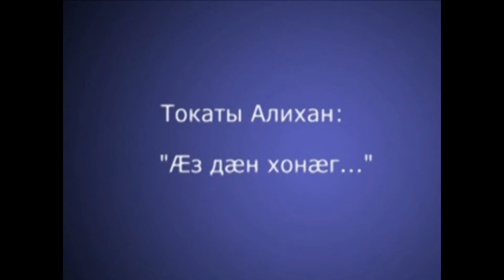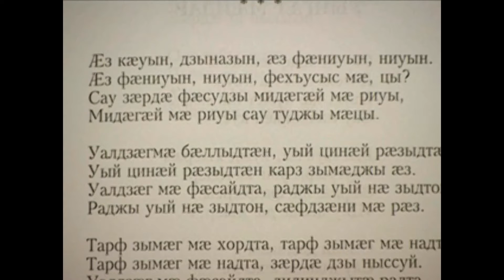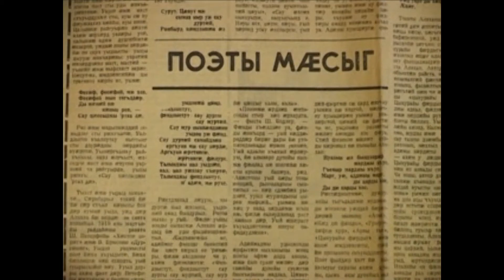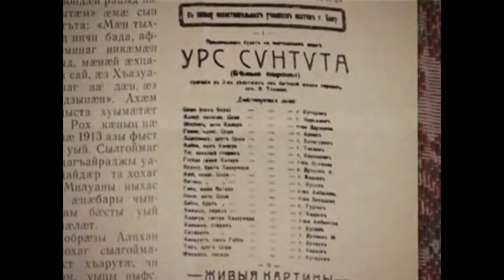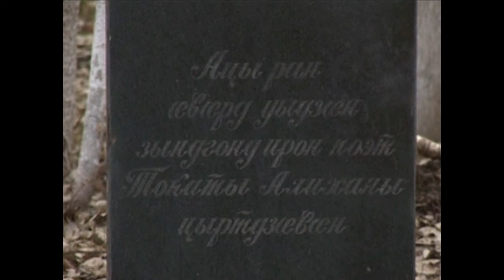Алихан Токаты (русс.)